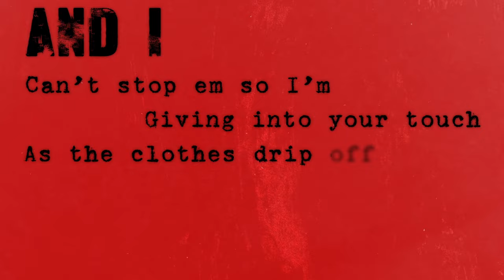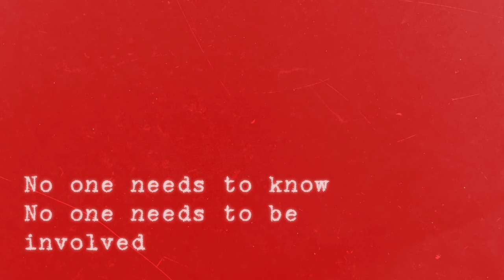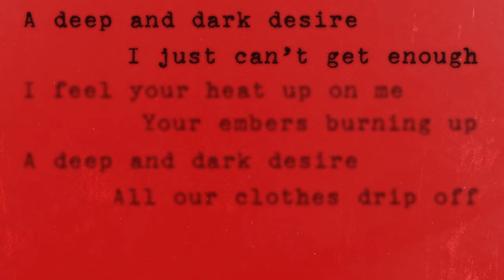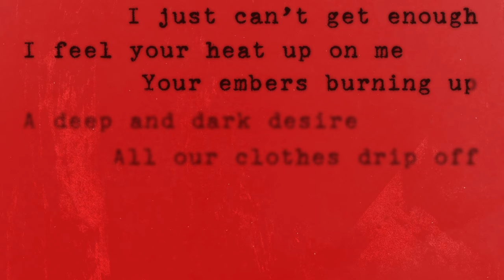Austin Giorgio - Drip Off (Lyric Video)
Drip Off - out now!

Writers:
Austin Giorgio
John Samuel

Producer:
John Samuel